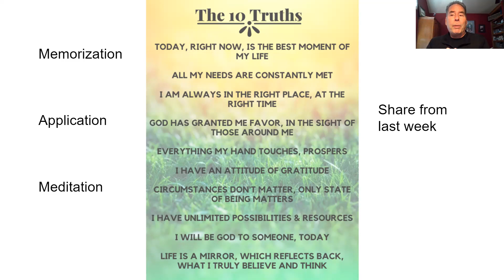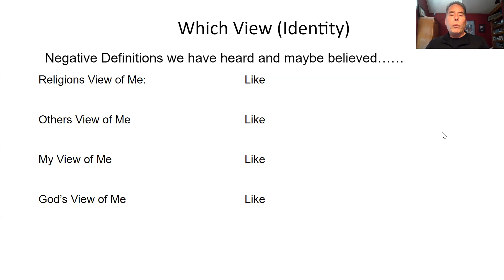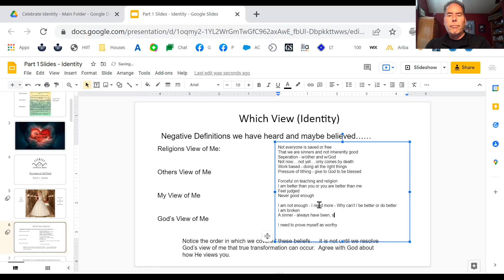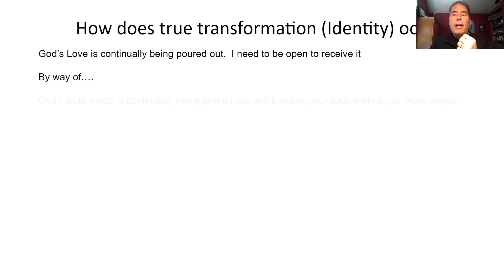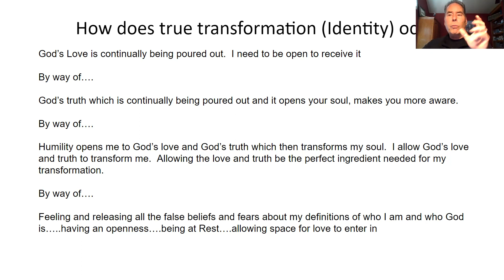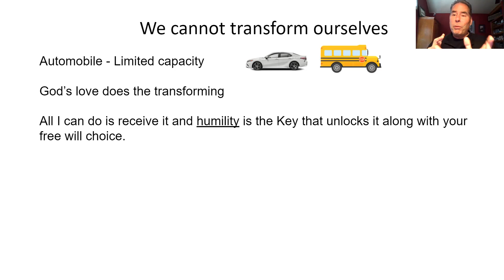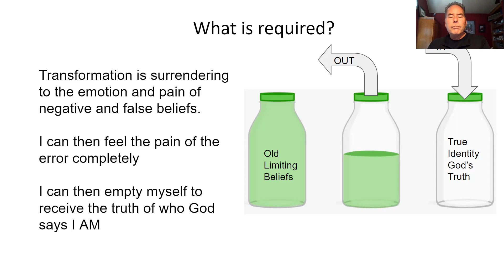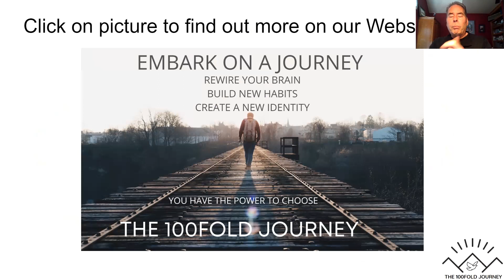Part 1a - Identity Roadblocks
Join us in our series called:  The heart of 100FOLD.  We look into and discuss the foundational truths of what 100FOLD is about.  We start this series with the foundational truth of my identity.  We will see the roadblocks that stop us from agreeing with who God says that I AM.